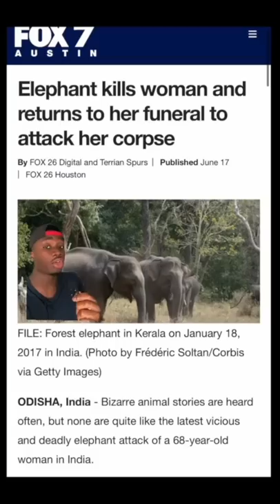One Mistake and This Chimp Lost It All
My New Book Is FINALLY Out!! ⬇️⬇️